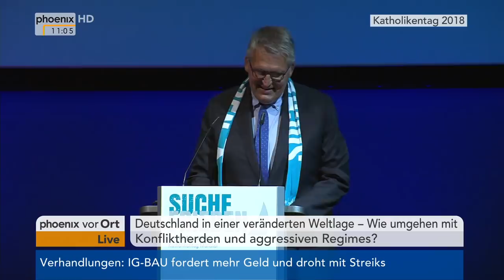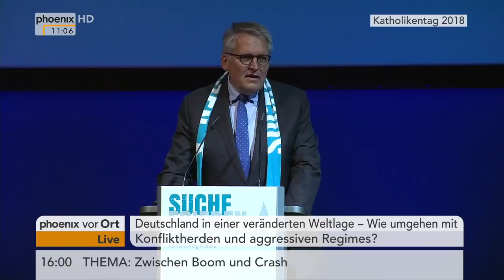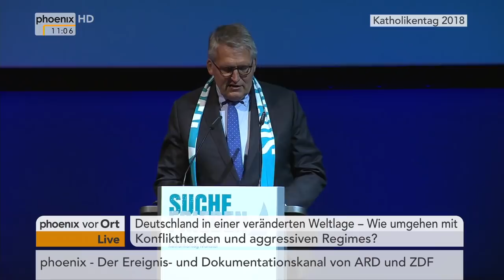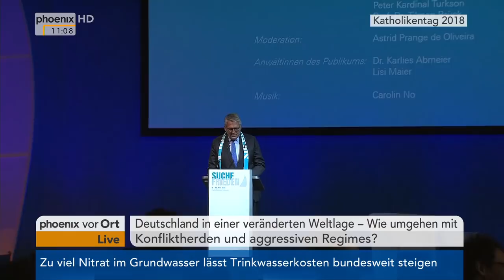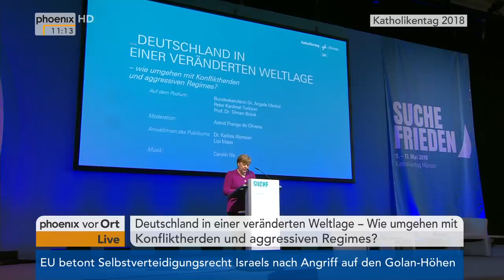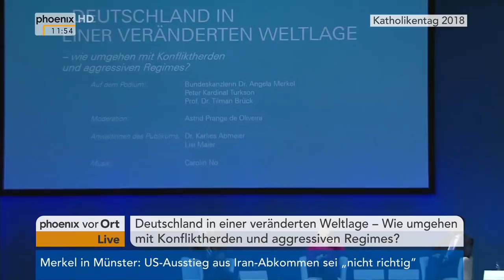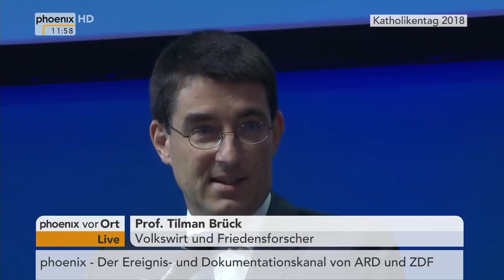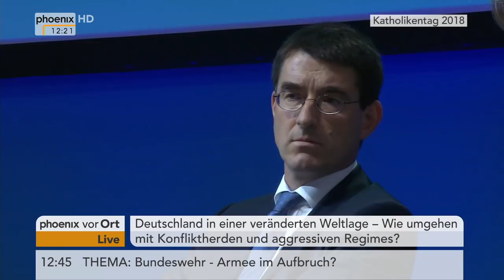Katholikentag in Münster: Diskussion "Deutschland in einer veränderten Weltlage! am 11.05.18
Bundeskanzlerin Angela Merkel diskutiert in Münster zum Thema "Deutschland in einer veränderten Weltlage – Wie umgehen mit Konfliktherden und aggressiven Regimes?" mit Kardinal Peter Turkson (Präfekt des Dikasteriums ganzheitliche Entwicklung des Menschen) und Prof. Tilman Brück (Volkswirt und Friedensforscher).

Moderation: Astrid Pange de Oliveira